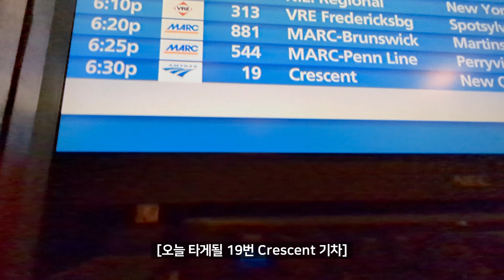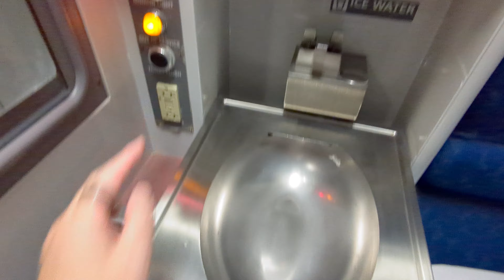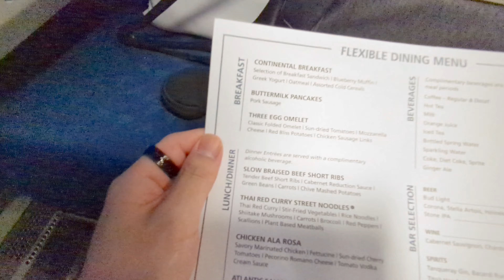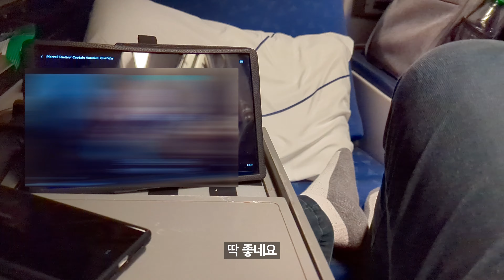침대에 누워서 기차여행 - 1등석 슬리핑기차 & 워싱턴DC 기차역 라운지 리뷰 [4K] [미국3]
쏠튜브의 여행유튜브
카테고리: 여행/이벤트

지난달 블랙핑크의 아틀란타 콘서트를 보러 갈때 탔던 슬리핑카의 리뷰/여행 영상입니다. 또한 워싱턴 DC 유니언 역에 있는 기차역 라운지 (ClubAcela)의 짤막한 영상이기도 합니다. (조만간 뉴욕 기차역 라운지도 방문해보겠습니다!)

콘서트를 가기로 정한 후 이런 저런 조사/궁리를 하다 슬리핑 기차가 있는걸 알아내어서 바~로 예매했는데요, 기차여행의 낭만 vs 효율 이라고 한마디로 압축할 수 있겠네요. 차보다 느리고.. 비행기 보다 비싼 기차.. 뿌슝빠슝. !

카메라 및 장비: Google Pixel 7 & Google Pixel 6 Pro & GoPro 10